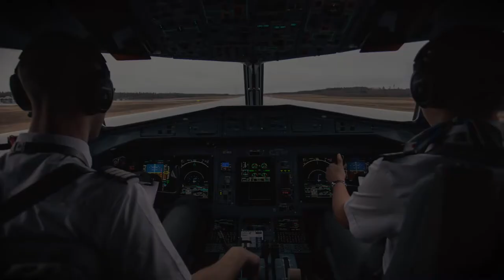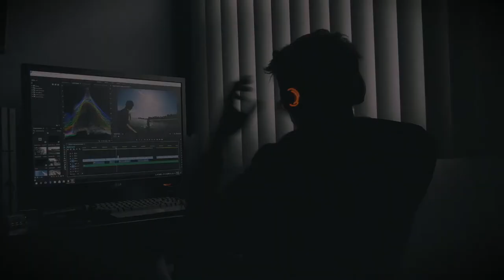FCPX Animated Typography Titles - Apple Motion - Videohive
4K and 1080P Compatible / Resizable Resolution
In+Out animation
30 Animated titles
For FCPX 10.3 / Motion 5.3 or newer
Changable Layout Parameters
User Guide included
Free Updates